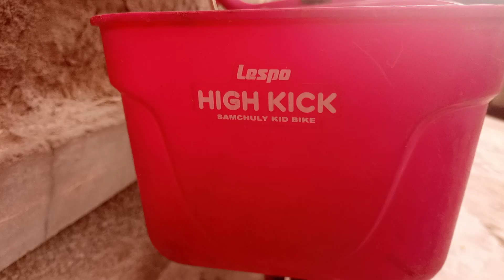Sam mpk playing alone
Sam mpk vlogs
Welcome to Sam mpk & Satram, Simran Family Channel!! We will be uploading lots of videos like vacation vlogs, challenges, birthdays, etc!
Please LIKE our FACEBOOK PAGE!! You can talk to us there!
This channel is managed by parents! CHANNEL Links are posted below!